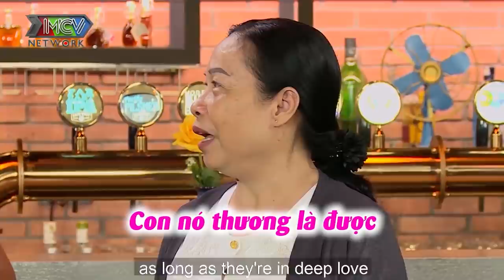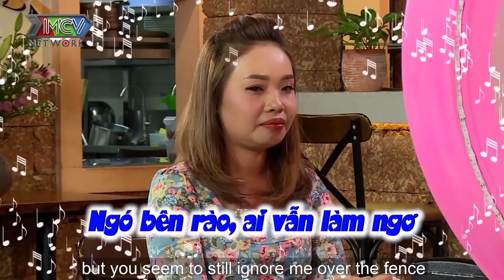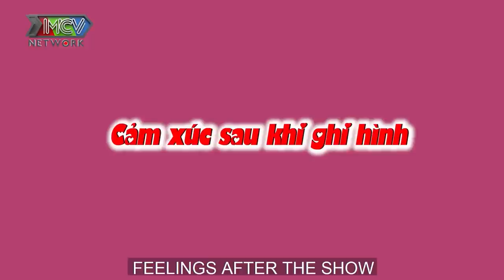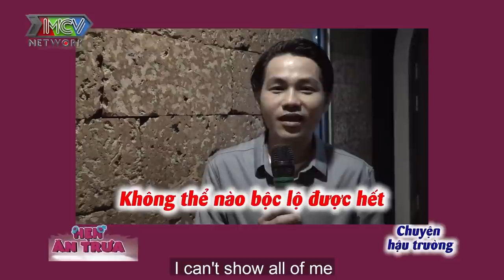Nàng ế Marketing KIM CƯƠNG rụng tim vì ÔNG BỐ ĐƠN THÂN đi hẹn hò cất giọng hát cực đỉnh